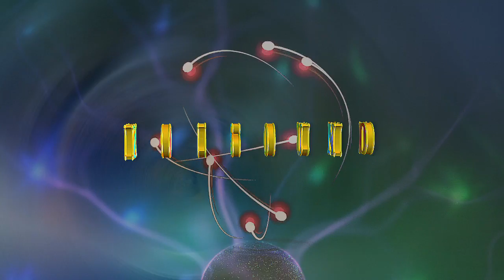Eine neue ERDE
Über Liebe und Vergebung ...